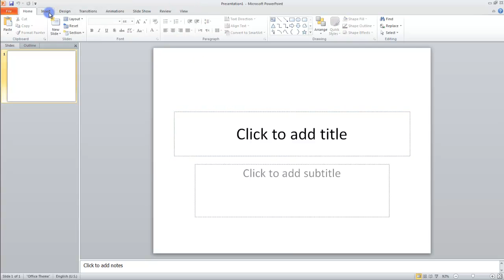1.3 The Ribbon - MS PowerPoint (Urdu) - MS Office 2010 Tutorials